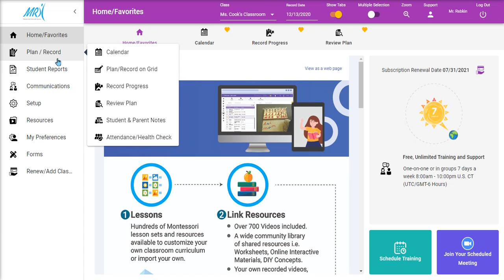Record presentations in a list of planned lessons